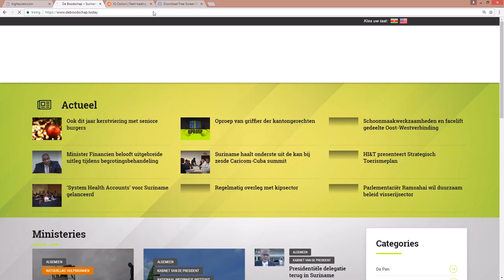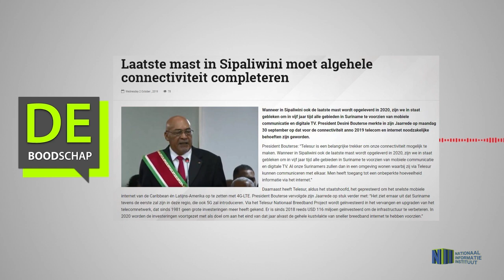Laatste mast in Sipaliwini moet algehele connectiviteit completeren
Hier de link van het bericht: "Laatste mast in Sipaliwini moet algehele connectiviteit completeren"
deboodschap.today/laatste-mast-in-sipaliwini-moet-algehele-connectiviteit-completeren/